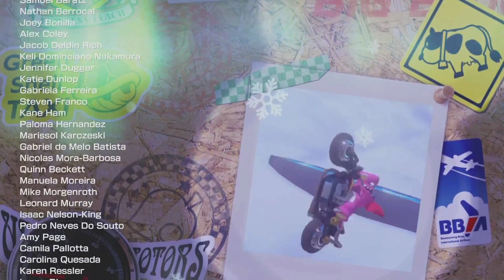Princess Daisy Mario Kart 8 Deluxe DLC Feather,Acorn and Spiny Cup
Last 3 cups with Princess Daisy.